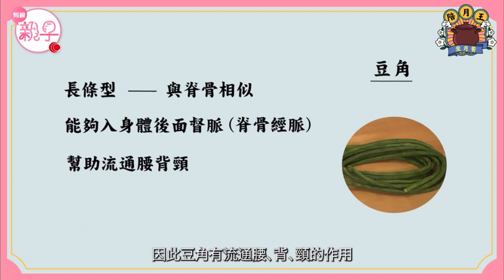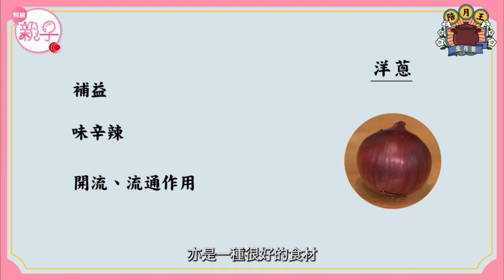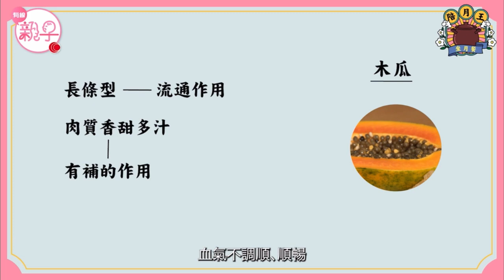《 蔡梓銘 醫師 》青豆角碎肉煎蛋角配木瓜雪耳窩蛋糖水 @ 有線親子《 陪月王 - 坐月餐 》25.04.2021